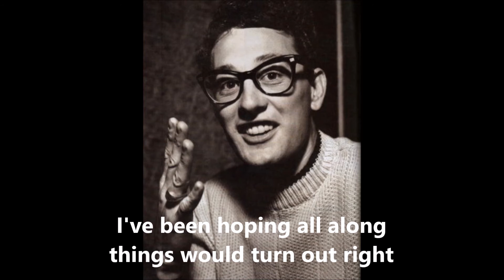Wishing BUDDY HOLLY (with lyrics)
My FINAL UPLOAD on this channel until June 1 2017. It could only be a Buddy Holly number! Here's "wishing" and "hoping" that this channel is still intact and "strike"-free 12 months from now Operations now transfer to my tryton111 channel (see the link in "Featured Channels"